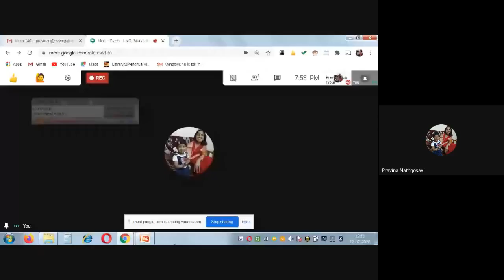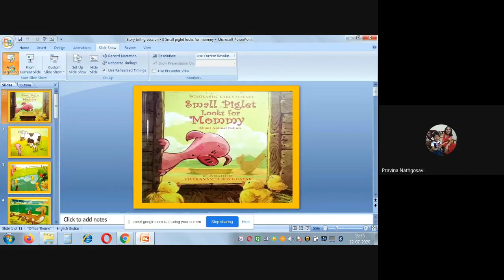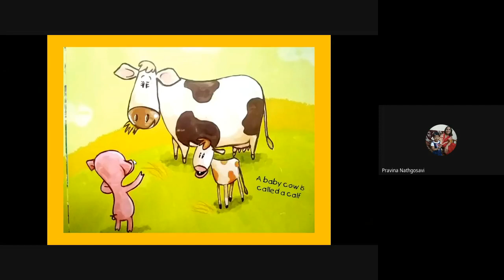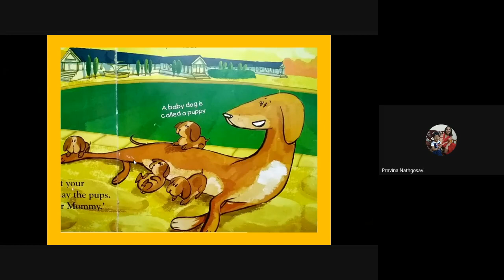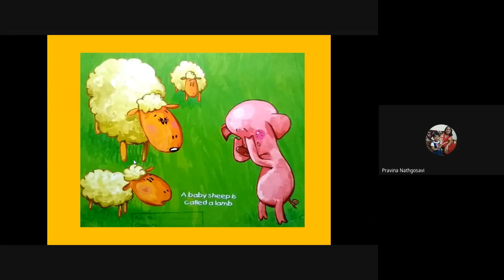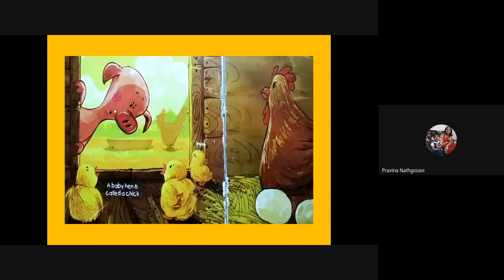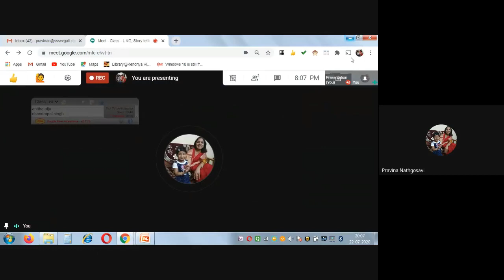CLASS-LKG, STORY TELLING (24-07-2020)